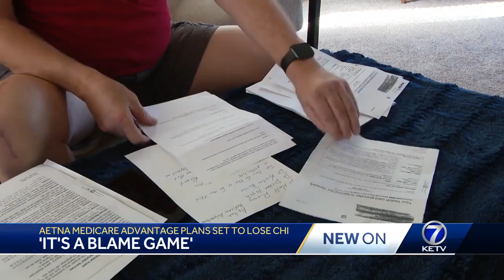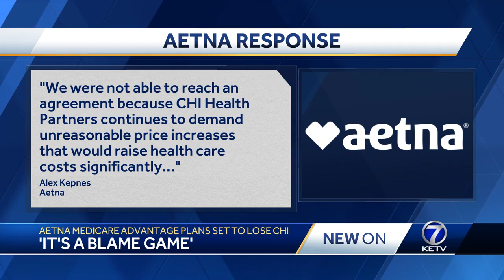CHI Aetna Situation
Aetna Medicare Advantage Plans to Lose CHI